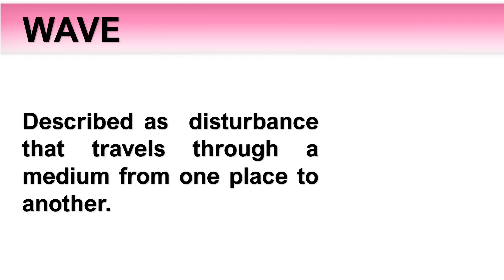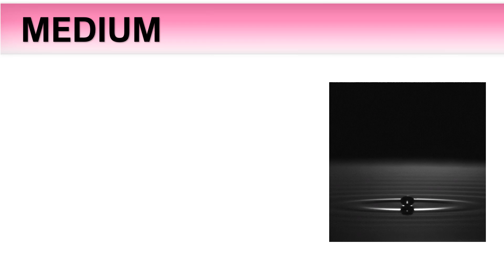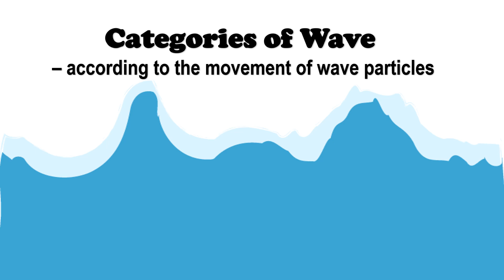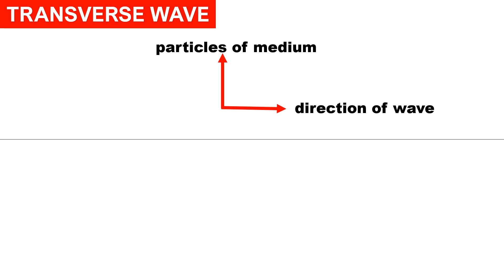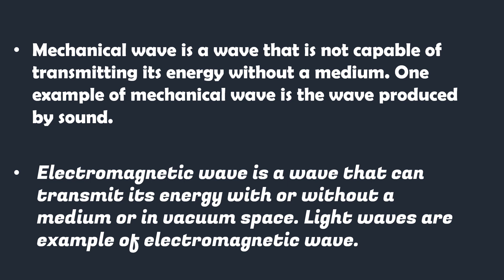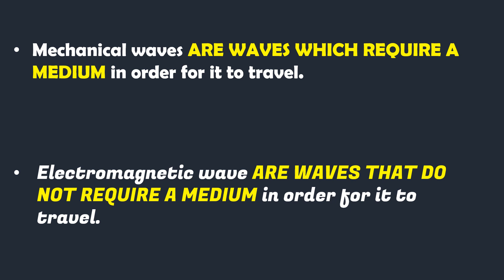WAVES: TYPES/CATEGORIES OF WAVES (TAGALOG)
A discussion on waves and its different types/categories.